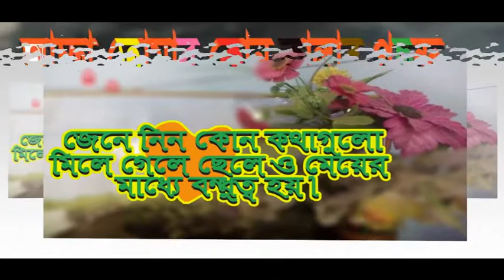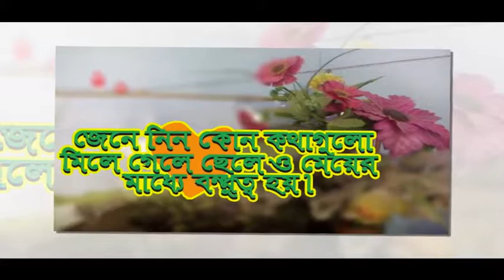জেনে নিন কোন কথাগুলো জানলে মেয়েরা আপনার সাথে বন্ধুত্ব করবে।